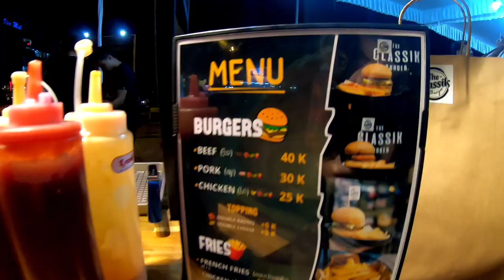UYD 2020 / Lao Youth Festival Vientiane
The UYD (urban youth dance) 2020 Lao Youth festival was an amazing event held at the Lao ITECC in Vientiane involving basketball, skateboarding, dance battles, e-sports, hip hop and more!